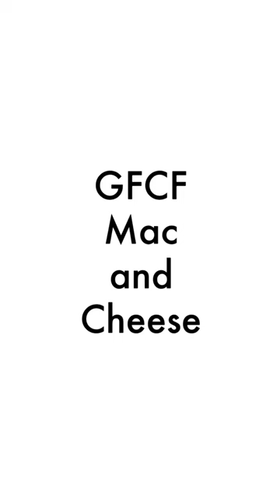Gluten and Casein Free Macaroni and Cheese: Comfort Food Made Healthy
👋 Hey there! My name is Theresa and I'm a registered dietitian nutritionist who loves making gluten and dairy-free recipes! 🍇

Theresanicole_rdn

Theresa Nicole rdn